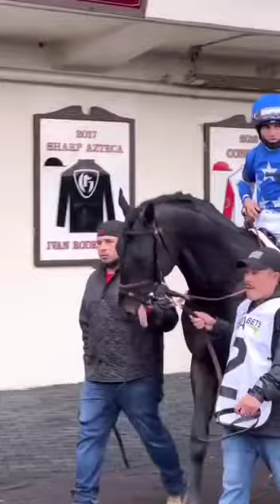🏁Horse Racing Winners🏳️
Vídeo de João Matano